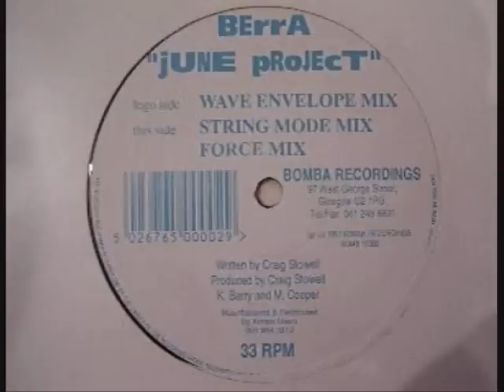Berra - June Project (Force Mix)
Quality 1993 track from Berra edging more towards the earlier progressive house side of things.